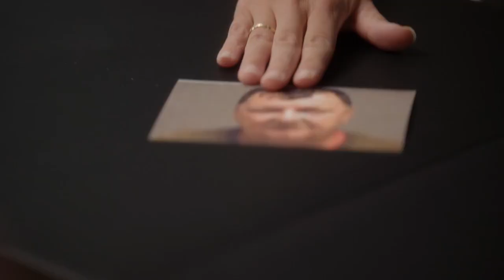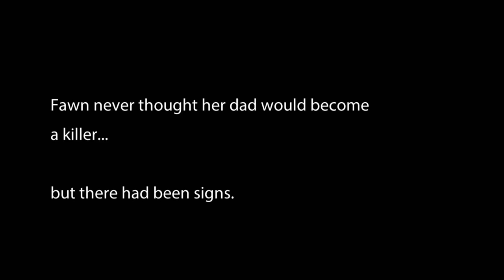Uma mulher se lembra do crime que seu pai cometeu | Vivendo com o inimigo: De Frente com o Assassino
Fawn Pidock lembra o comportamento do seu pai antes de ser preso por assassinar seu parceiro VivendoComoInimigoDeFrenteComoAssassino 🩸🔎🕵️‍♂️